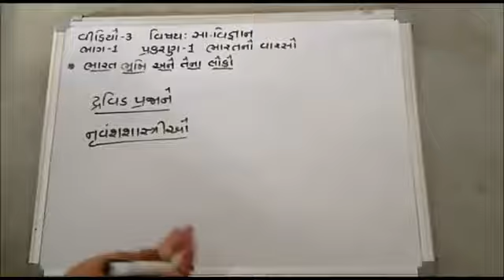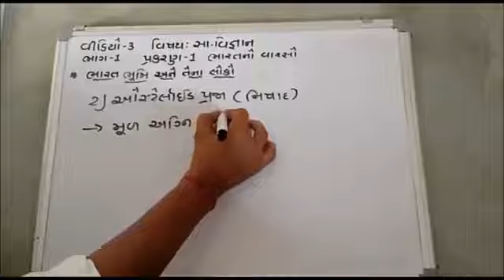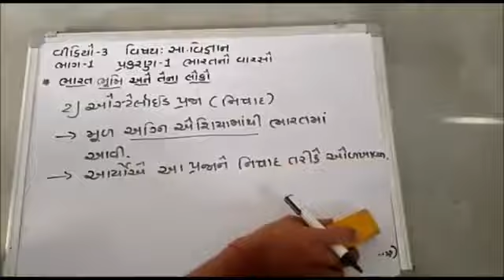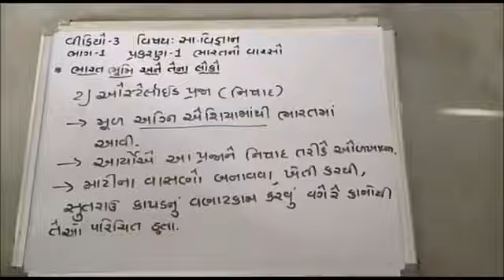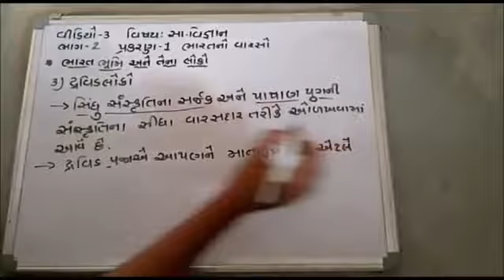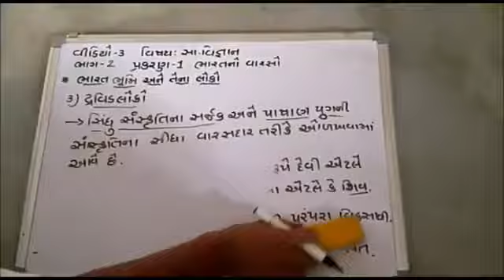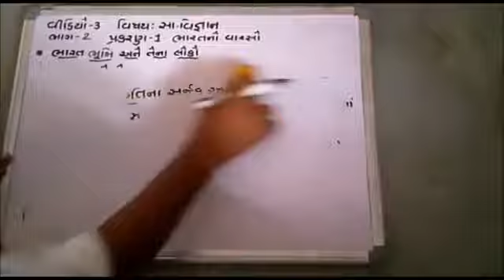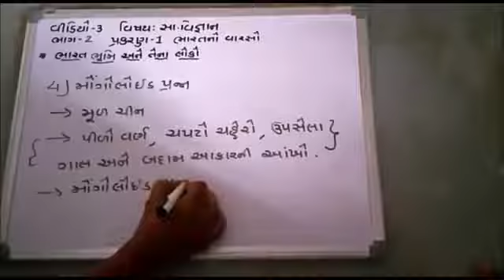ધોરણ-10-સામાજીક વિજ્ઞાન-દ્રવિડ સંસ્કૃતિ-વિડીયો-3